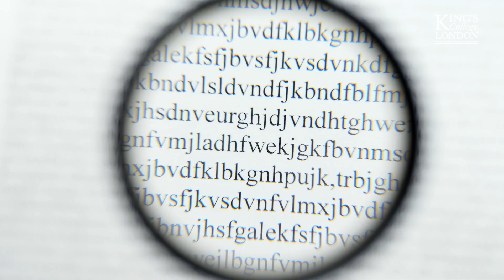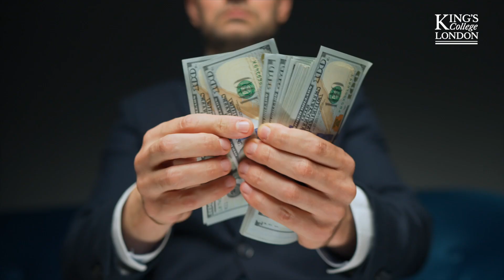Episode 1: Dr Michael Cook on building the future of AI | Reimagining AI Futures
Is the future of AI set in stone or can we still shape its evolution? What do we risk if AI remains in the hands of a few corporations and how do we wrestle back control?

Dr Michael Cook interrogates the unwritten rules governing AI, reminding us that these tools are commercial products rather than scientific fact, calling us to play our part in reimagining AI futures, to ensure that we harness AI technology for good.

To hear more about Mike's work, read his blog 'Building the Future of AI'